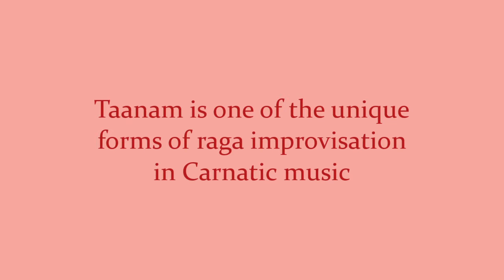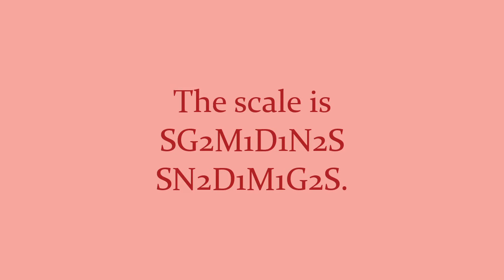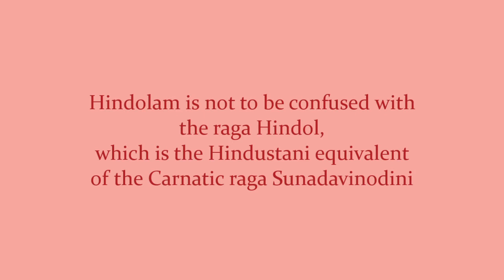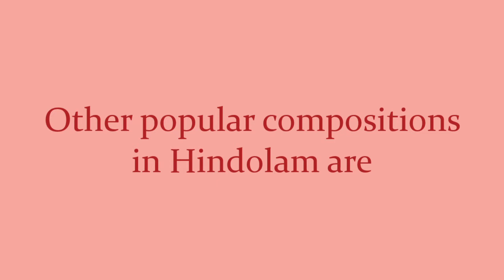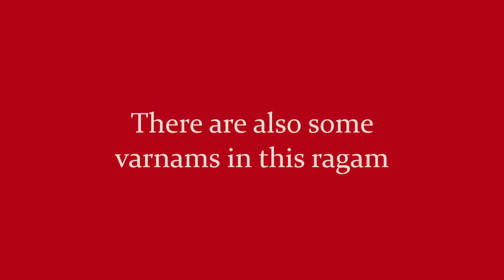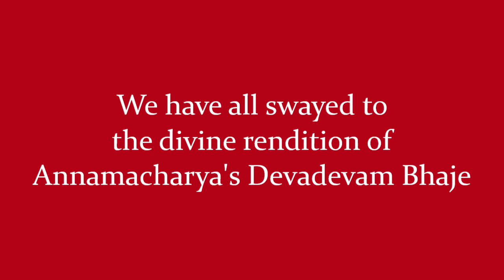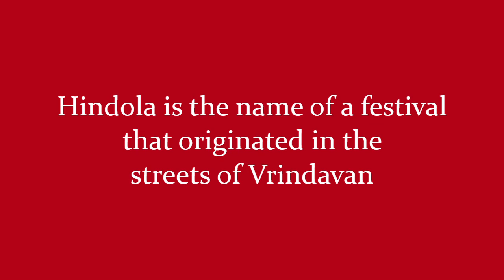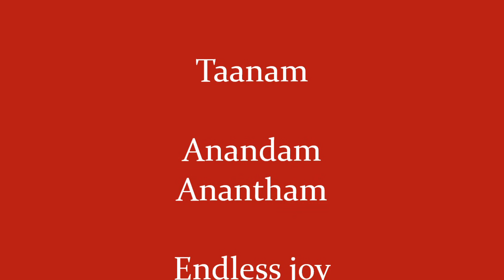TAANAM THURSDAYS - Hindolam - Jaysri and Jeyaraaj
TAANAM THURSDAYS - Ep -18 - Hindolam is an enchanting audava ragam, a janyam of 20th Mela Natabhairavi (Nariritigoula in the Venkatamakhin paddhati). The scale is SG2M1D1N2S, SN2D1M1G2S. It is a major raga in both Carnatic and Hindustani systems. It is known as Malkauns in Hindustani Music. The sheer symmetry of the notes lends immense scope for elaboration, and it can be surely said to be one of the greatest stressbusting ragas of all time, for both the performer and the listener. Hindolam is not to be confused with the raga Hindol, which is the Hindustani equivalent of the Carnatic raga Sunadavinodini. Coming to Hindolam, it is so versatile that there are a variety of compositions in various talas over varying tempos. Muthuswamy Dikshitar's Neerajakshi Kamakshi is a vilamba kala masterpiece, which also bears the raga mudhra in the phrase "gauri hindola dyuti". His other creations are Govardhana girisham and Saraswati Vidhiyuvati. Thyagarajaswamy has composed Samaja Vara Gamana and Manasuloni Marmamulu, which are amongst the most popular compositions in this raga. Samaganalonane and Ma Ramanam by Papanasam Sivan, Sama gana lole by GNB, Mamavathu Sri Saraswathi by Mysore Vasudevachar, Padmanabha Pahi of Swathi Tirunal are some of the other beautiful kritis in this raga. Dr. Balamurali Krishna has composed a Thillana in Hindolam. There are several varnams in Hindolam like Mal Marugan Murugan by Tanjavur Sankara Iyer, Samininne by Poochi Srinivasa Iyengar and Gunasagara by Koteeswara Iyer. We have all swayed to the divine rendition of Annamacharya's Devadevam Bhaje in the immortal voice of Smt MS Subbalakshmi. Hindola means a whirlgig, swing or cradle. It is also the name of a festival that originated in the streets on Vrindavan where the Gopis would gently rock Krishna in a decorated swing! It wouldn't be an exaggeration to say that Hindolam is one melody which is capable of sending one on whirls of ecstasy and also cradling the gentlest emotions with equal ease!taanamthursdays